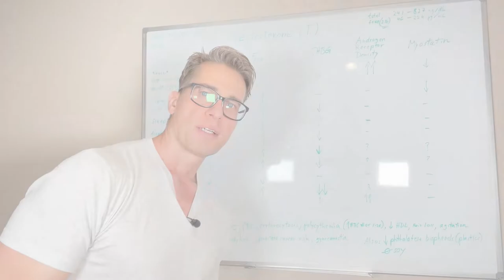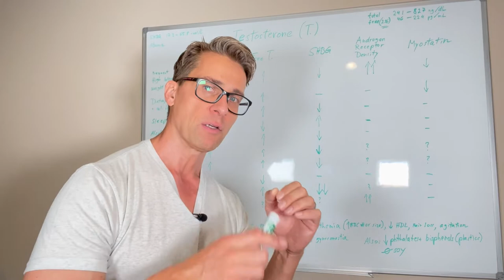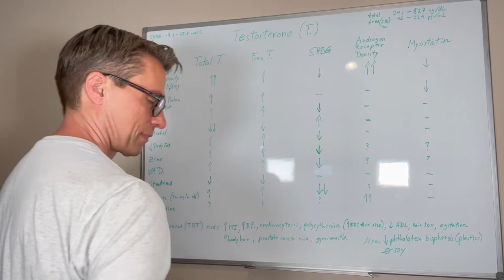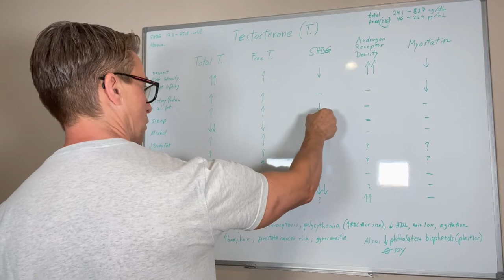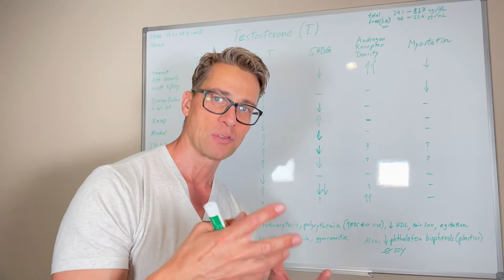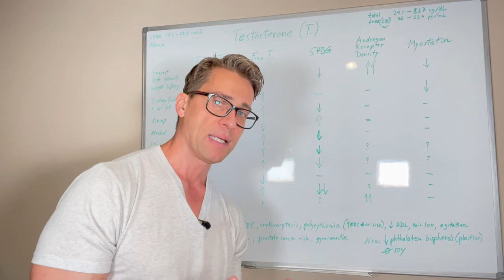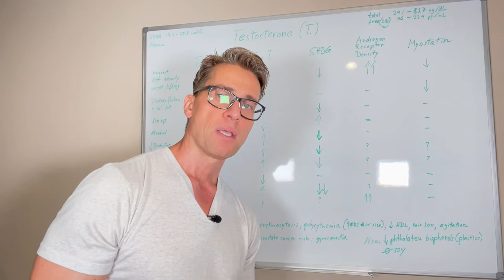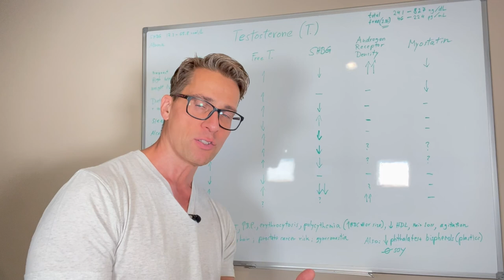Testosterone Boost Strategies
Testosterone is a hot topic and many men (and women) go on Testosterone Replacement Therapy to address Total Testosterone levels.
The more important factor is Free Testosterone (2%of total Testosterone), and there are strategies to significantly increase it without exogenous Testosterone.  Other important factors are SHBG, Androgen Receptor Density, and Myostatin levels.